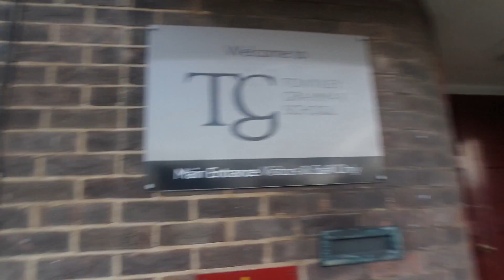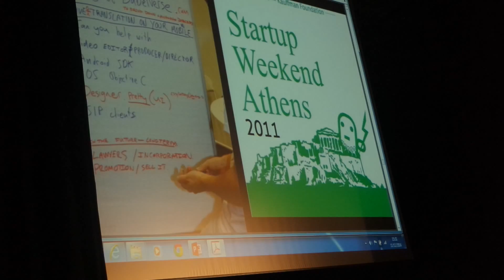The Stemette Life - 2014 Advent Calendar - Day 11!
Day 11 of the Stemette Life - new vlog from Stemettes HQ. Yasmin & Anne-Marie are at Townley Grammar for their 'The Magic of STEM' day for Year 7s.

feat 'Big Stemette' Thayer Prime @thayer alongside
- Musa Shah
- Phil Bright
- Saravana Kumar
- Josef Dunne